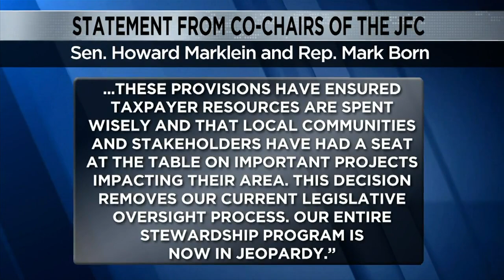Member of the JFC says state Supreme Court set an important precedent with Evers v Marklein decision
The Wisconsin Supreme Court decided 6-1 that the Republican-controlled Joint Finance Committee was acting unconstitutionally when it blocked land conservation projects and updates to state buildings.